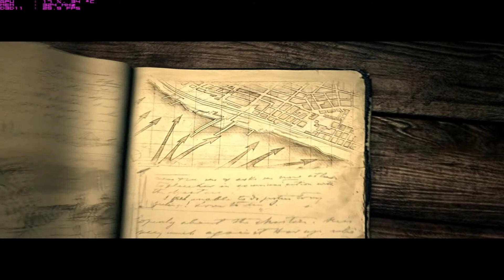COMPANY OF HEROES 2 PC AMD Athlon II X4 640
Microsoft Windows 7 Ultimate 64-bit SP1
CPU
AMD Athlon II X4 640
RAM
6.00 GB Doble-Canal DDR3 @ 665MHz (9-9-9-24)
Placa base
ECS A785GM-M7 (CPU 1)
Gráfica
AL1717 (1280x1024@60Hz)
NVIDIA GeForce GTX 660 Ti
Discos duros
466GB Seagate ST3500413AS ATA Device (SATA) 32 °C
Unidades ópticas
HL-DT-ST DVDRAM GH22NS50 ATA Device
Audio
GRAFICAS DEL JUEGO MUY ALTAS ,SE PUEDE JUGAR EN ULTRA
RECOMIENDO SIEMPRE COMPRAR UNA TARGETA DE VIDEO INDEPENDIENTE PARA PODERLA USAR EN ULTRA  -  NO INTEGRADA NO RECOMENDADA